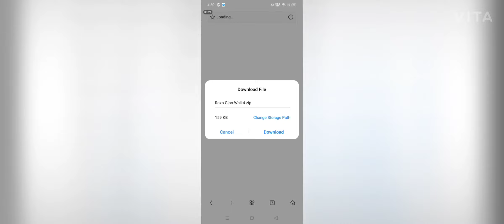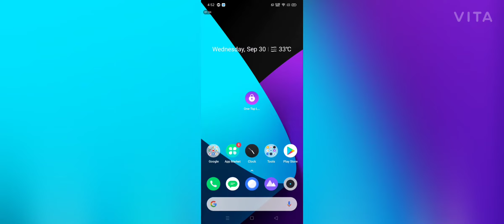How to Get upcoming RoXo Gloo wall skin in Free Fire 🔥 Totally Free😍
Hello friends,